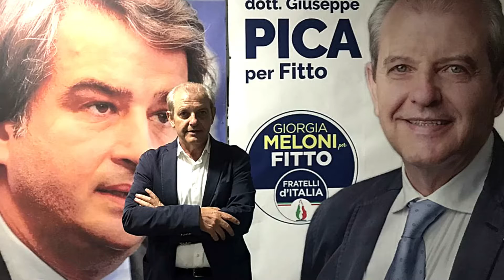Giuseppe Pica comunali, decisione importante ma sofferta studio9tv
Giuseppe Pica "comunali, decisione importante ma sofferta"

Giuseppe Pica correrà anche per un posto in Consiglio Comunale a Lucera. La decisione scaturisce da una decisione "importante ma sofferta" per dare un aiuto al partito.
Giuseppe Pica è inserto nella lista di Fratelli d'Italia, "Lucera deve tornare a ricoprire il ruolo che le compete nella Puglia. Ridiamo a Lucera e alla Capitanata la dignità e il prestigio che meritano".